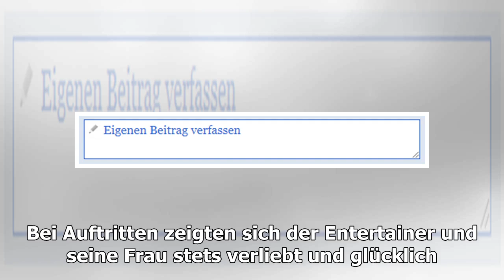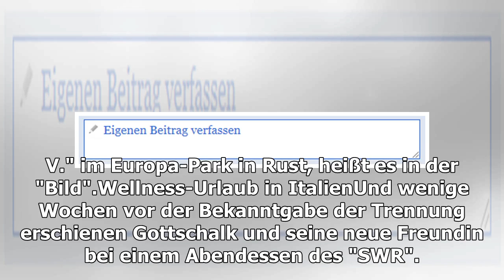Hier lernte Gottschalk seine neue Liebe kennen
Ihre Story, Ihre Informationen, Ihr Hinweis? ein aus i Stolze 47 Jahre waren Thomas Gottschalk und seine Thea ein Paar, über vierzig davon waren sie verheiratet. Zwei Söhne, Roman (36) und Tristan (29), gingen aus der Ehe hervor. Bei Auftritten zeigten sich der Entertainer und sein...